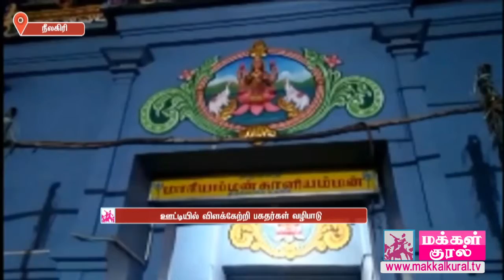திருக்கோயில்களில் விளக்கேற்ற கூடாது என இந்து அறநிலையத் துறை உத்தரவு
மதுரை மீனாட்சியம்மன் திருக்கோயிலில் உள்ள கடைகள் தீயில் எரிந்த சம்பவத்தால் இனி திருக்கோயில்களில் விளக்கேற்ற கூடாது என இந்து அறநிலையத் துறை உத்தரவிட்டது.